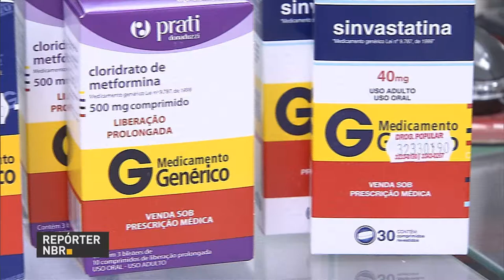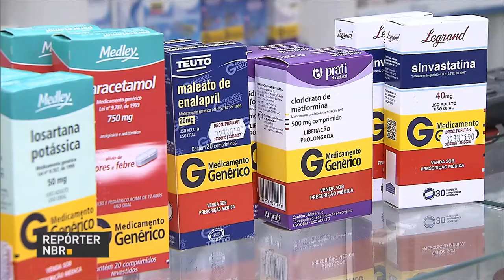Anvisa reafirma segurança e qualidade dos remédios genéricos fabricados no Brasil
REPÓRTER NBR - 03.02.17: A Agência Nacional de Vigilância Sanitária (Anvisa), destaca a segurança e a qualidade dos medicamentos genéricos. Tais remédios passam por testes de segurança rigorosos, e garantem acesso da população a tratamentos por um preço mais justo.